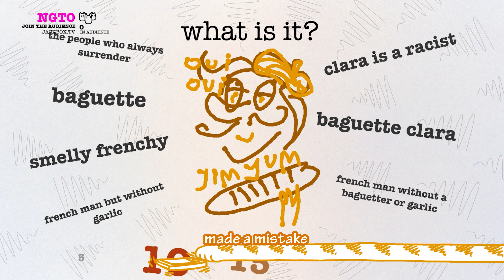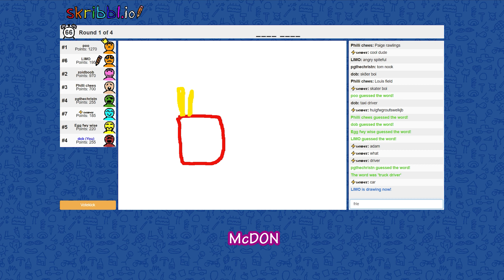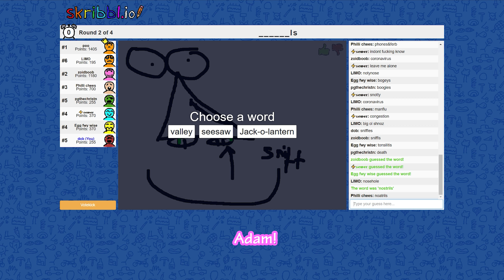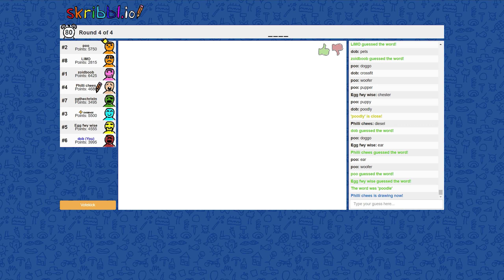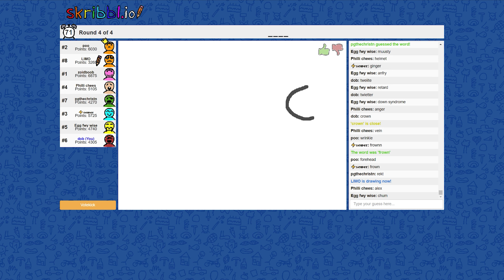Party Games (✨🎉✨Q u a r a n t i n e E d i t i o n ✨🎉✨)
Clara's Birthday celebrations since we're all stuck at home lmao